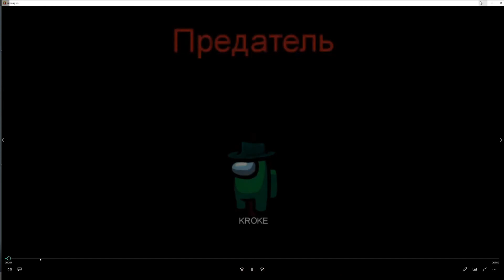СТРАННЫЕ МОМЕНТЫ В АМОНГ АС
АМОНГ АС